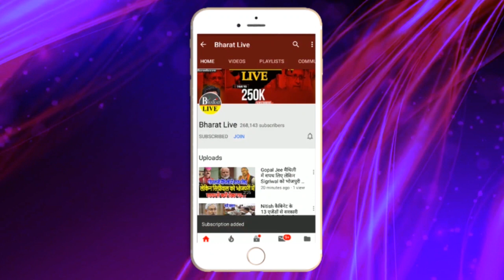JDU से कौन जायेगा राज्य सभा बता रहे है नीरज कुमार खुद सुनिए